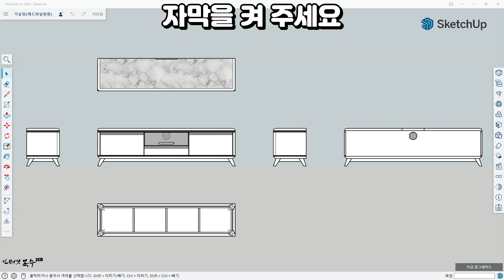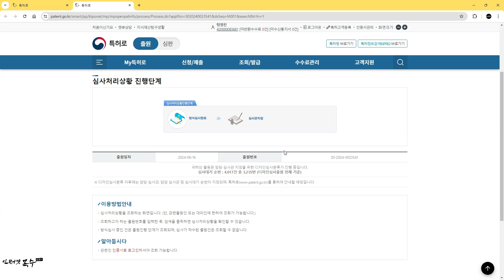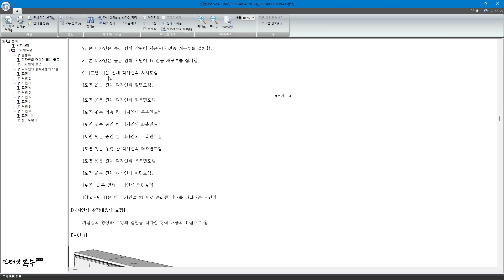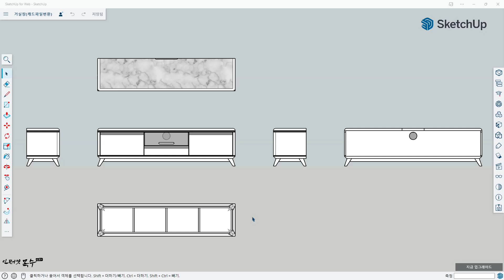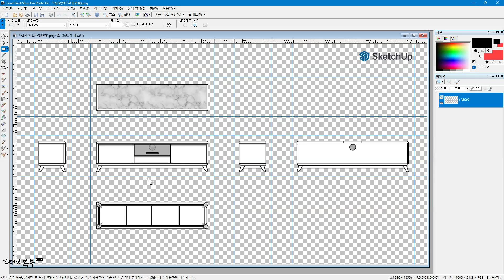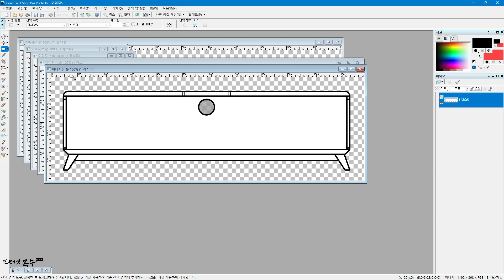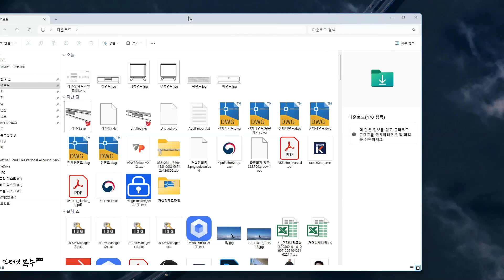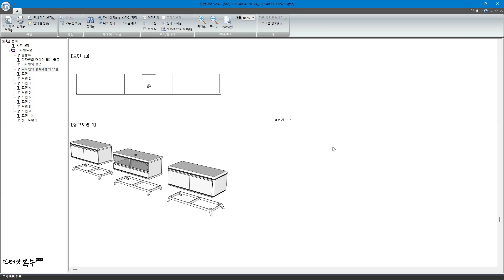디자인출원 도면 이미지 만들기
특허청에 등록하는 디자인 출원용 도면 이미지를 만듭니다.
웹용 스케치업을 이용하여 거실장의 정면도, 좌우측면도, 평면도, 배면도등을 그림파일로 변경하는 방법에 대하여 알아봅니다.